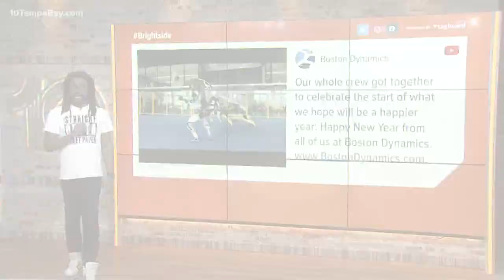Video shows robots dancing to bring in 2021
The year 2020 was so bad it has both people and robots dancing in the new year.

Boston Dynamics recently released a video of some of its robots taking the dancing floor and if you ask, they’re not that bad.

The robots' song of choice for cutting up a rug?  None other than The Contours’ 1962 classic “Do You Love Me?”